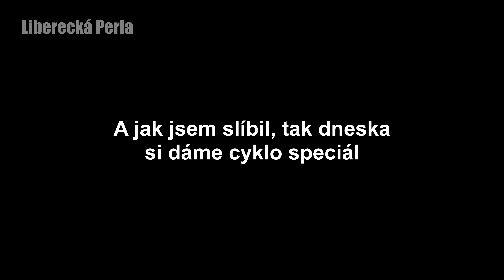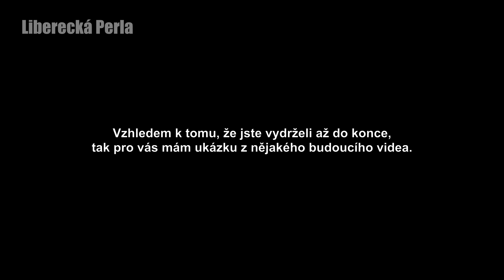Konflikt s cyklistou, cyklista na zemi a cyklista v protisměru na dálnici - Cyklistický speciál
▶️ Ve videu uvidíte:
nehoda cyklisty, pád cyklisty, cyklista přes přechod, na kole přes přechod, nedání přednosti, jízda v protisměru, zakázané odbočení, cyklista na červenou, jízda prostředkem, cyklostezka, v protisměru na dálnici na kole, cyklisti vedle sebe, konflikt s cyklistou, problém s cyklistou

🙏 Děkuji všem fanouškům, kteří mi posílají svoje záběry.

► Kdo jsem?
🙈 Jsem mladý a nezkušený řidič, nemám najeto statisíce kilometrů, ani neřídím 20 let. Nejsem náhrada za autoškolu, nebo za řidičský průkaz.